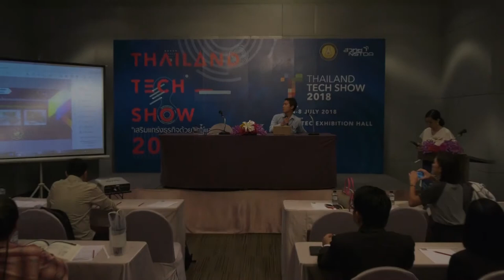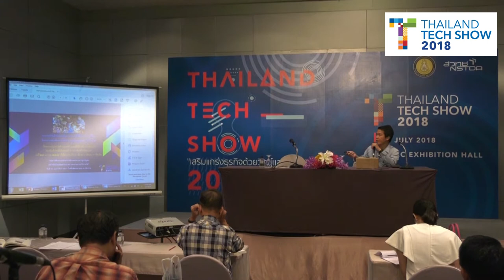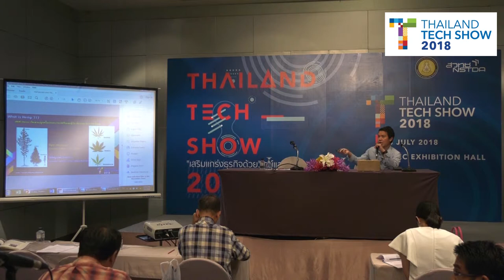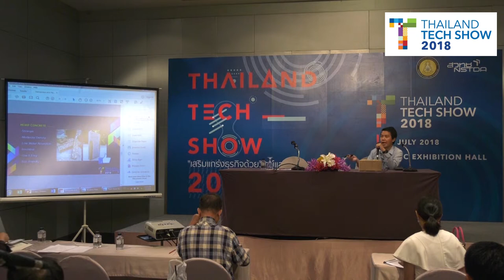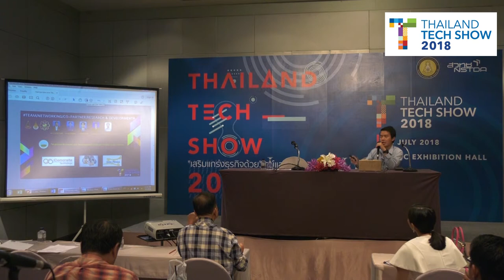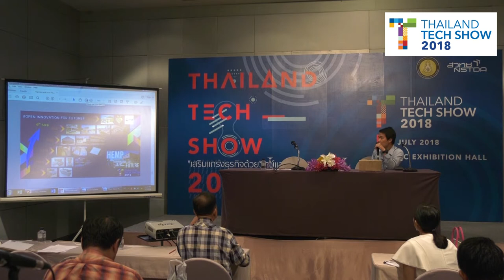กรรมวิธีการผลิตเฮมพ์คอนกรีต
การนำเสนอผลงานวิจัย (Technology Pitching) กลุ่มเครื่องมือ เครื่องจักร และอิเล็กทรอนิกส์ ในหัวข้อ "กรรมวิธีการผลิตเฮมพ์คอนกรีต" ในงาน Thailand Tech Show 2018 วันพฤหัสบดีที่ 5 กรกฎาคม 2561 ณ ห้อง MR 219 ชั้น 2 ศูนย์นิทรรศการและการประชุมไบเทค บางนา กรุงเทพฯ

ผู้ช่วยศาสตราจารย์ ดร.ธีรวัฒน์ สินศิริ, นายพุทธิพัทธ์ ราชคำ
สำนักวิชาวิศกรรมศาสตร์ มหาวิทยาลัยเทคโนโลยีสุรนารี

ปัจจุบันได้มีการนำวัสดุเหลือใช้จากภาคการเกษตร ที่เป็นวัสดุชีวภาพ มาใช้ผลิตเป็นวัสดุก่อสร้างอย่างแพร่หลาย เพื่อต้องการลดต้นทุน ลดปริมาณการใช้วัสดุสังเคราะห์ที่ได้จากภาคอุตสาหกรรม เช่น การใช้เส้นใยจากใยมะพร้าว และเส้นใยปาล์มที่ได้จากธรรมชาติ มาผลิตเป็นไฟเบอร์ซีเมนต์บอร์ด

เนื่องจากเส้นใยสังเคราะห์ที่ได้จากภาคอุตสาหกรรม มีราคาที่สูงขึ้น ทำให้การผลิตวัสดุก่อสร้าง เช่น อิฐบล๊อคคอนกรีต และแผ่นไฟเบอร์ซีเมนต์บอร์ด มีราคาที่เพิ่มขึ้ นอกจากนี้ การใช้วัสดุจำพวกแร่ใย่หิน มาเป็นส่วนผสม ก็ยังทำให้เกิดพิษต่อร่างกายมนุษย์อีกด้วย

จากปัญหาดังกล่าว จึงมีแนวคิดที่จะใช้เศษวัสดุที่เหลือจากภาคเกษตรกรรม ที่เป็นวัสดุเหลือทิ้ง เช่น แกนและเส้นใยเฮมพ์ (Hemp shives and fiber) มาใช้ผลิตเป็นวัสดุทดแทน ซึ่งความหมายของ เฮมพ์หรือกัญชง (Hemp) เป็นพืชล้มลุกที่มีอายุเพียงปีเดียว ชาวเขานิยมปลูกต้นกัญชงในทางภาคเหนือของประเทศไทย กัญชงเจริญเติบโตได้ง่าย มีความสูงถึง 4 เมตร ประโยชน์ของกัญชง คือ นิยมนำเส้นใยของต้นกัญชงมาทำเป็นเส้นใยทอผ้า ซึ่งเส้นใยที่ได้มีความเหนียวนุ่ม น้ำหนักเบา มีสีออกขาวแกมน้ำตาล จัดได้ว่าเป็นเส้นใยที่มีคุณภาพสูงมีความยืดหยุ่น แข็งแรงทนทาน

ถ้าลอกเส้นใยออกจากลำต้นกัญชงหมดแล้ว จะเหลือในส่วนของแกนลำตัน (Hurds Hemp) หรือเปลือกแกนลำต้น (Shives Hemp) นิยมเรียกตามภาษาต่างประเทศว่า “แกนเฮมพ์” ที่มีลักษณะเบา รูกลวงกลาง นำไปใช้ในงานโครงสร้างอะไรไม่ได้ จึงกลายเป็นเศษวัสดุเหลือทิ้งจากภาคการเกษตร ถือว่าเป็นวัสดุชีวภาพ (Bio Materials)

ในประเทศไทย การนำเศษแกนแกนเฮมพ์ไปใช้ประโยชน์หรือไปทำวิจัยยังมีน้อย แต่ในต่างประเทศ แถบอเมริกาเหนือ ยุโรป หรือออสเตรเลีย นิยมนำแกนเฮมพ์ไปใช้งานกันแพร่หลาย เช่น การนำแกนเฮมพ์มาผสมกับไลม์และน้ำ เมื่อแข็งตัวจะกลายเป็น เฮมพ์กรีต (Hempcret) และผสมร่วมสารซีเมนต์กับมวลรวมและน้ำ จะกลายเป็น เฮมพ์คอนกรีต (Hemp Concrete) ใช้ทำเป็นวัสดุก่อผนัง วัสดุเทพื้น วัสดุโครงสร้าง หรือแม้แต่งานฉนวน ที่รับน้ำหนักบรรทุกไม่มาก อิฐเฮมพ์กรีต มีคุณสมบัติ น้ำหนักเบา ความหนาแน่นต่ำ เป็นฉนวน ดูดซับก๊าซคาร์บอนไดออกไซด์ (CO2) ให้แปรสภาพเป็นออกซิเจน (H2O) สามารถดูดซับก๊าซคาร์บอนได้ประมาณ 50 % ของปริมาตร และมีความทนไฟได้เป็นระยะเวลานาน